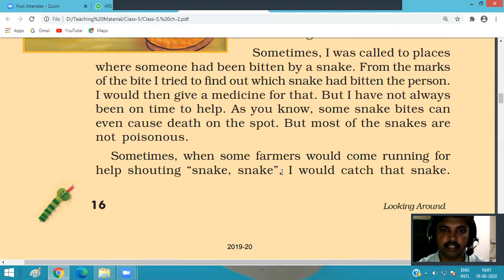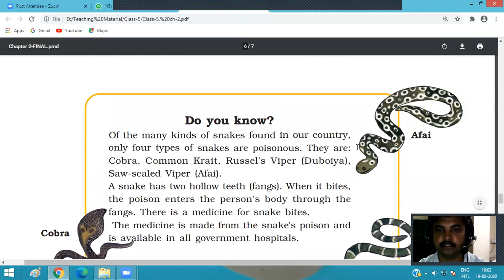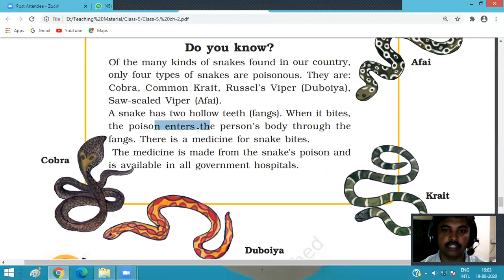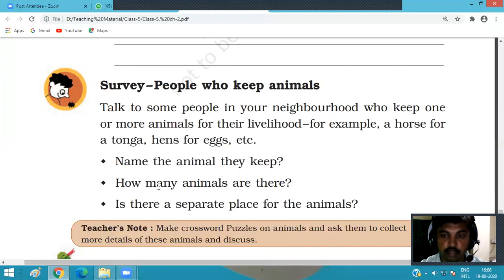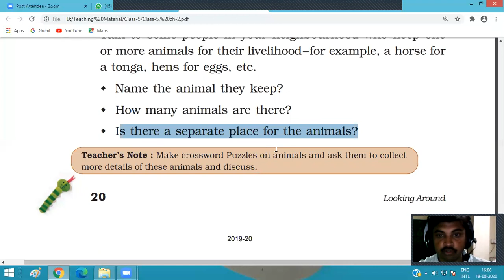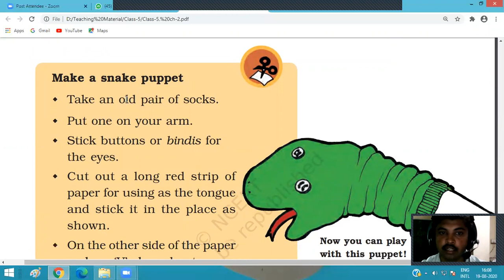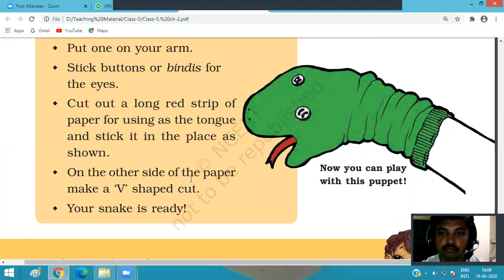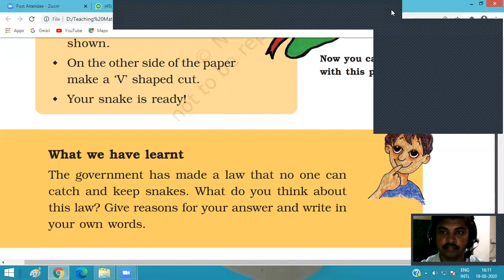Class-5, EVS, Chapter-2, Part-3, The snake charmers story